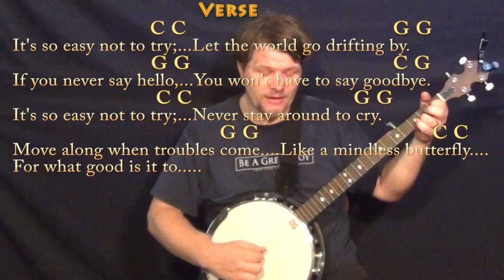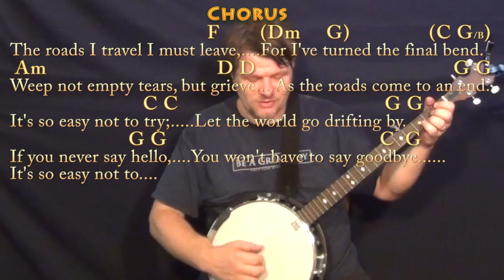It's So Easy Not to Try (Glenn Yarbrough) Banjo Cover Lesson in C with Chords/Lyrics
REAL KEY: Capo 2nd for the real key of D Major..Cover Lesson with chords and lyrics ;) . .. It's So Easy Not to Try and The Road Goes Ever Ever On from The Return of the King (1980) by Glenn Yarbrough. Please LIKE, SHARE, and SUBSCRIBE if this was a help to you! Woohootiehoo and Best of luck! Thanks for the love! I'm entering the Guitar Center Songwriting contest and would really appreciate you checking out these tunes and giving